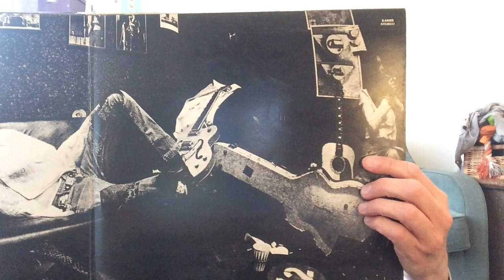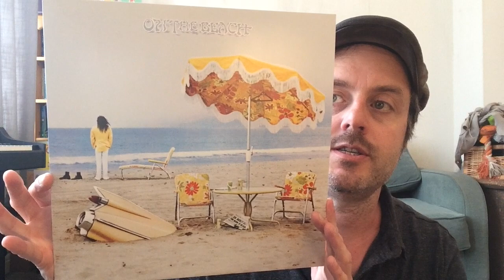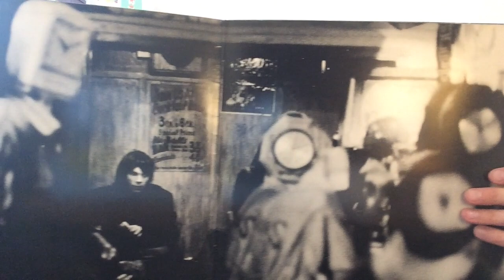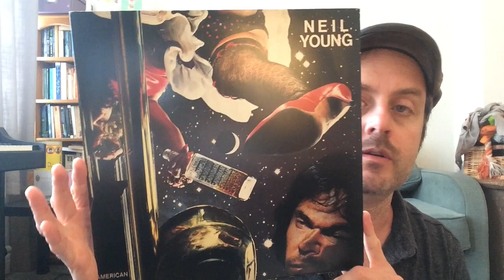Incomplete Collections # 1: Neil Young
The first part of a new series in which I celebrate (and show) the many incomplete artist discographies which exist in my record collection.
For this first instalment we look at the Canadian legend that is Neil Young. Enjoy!